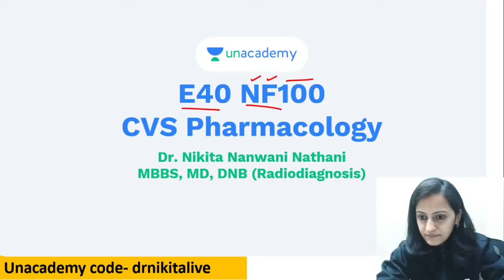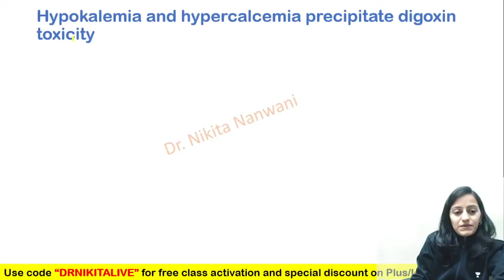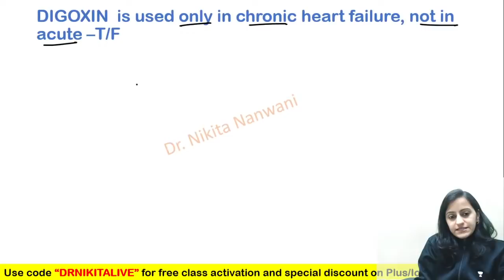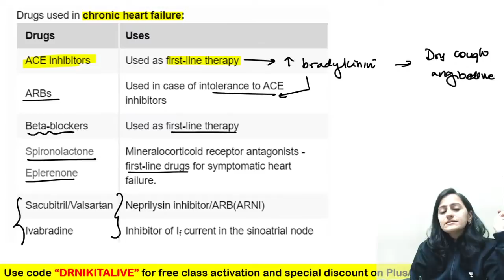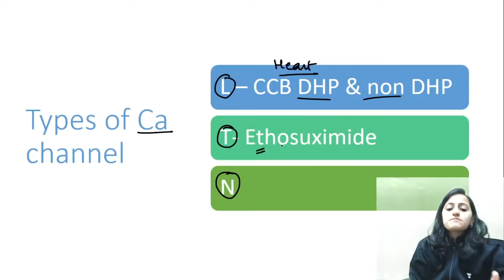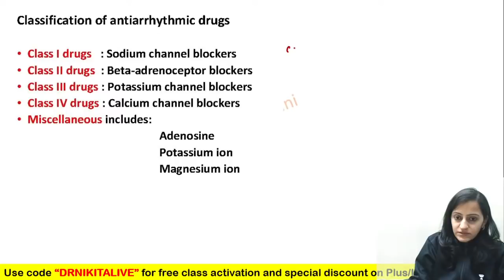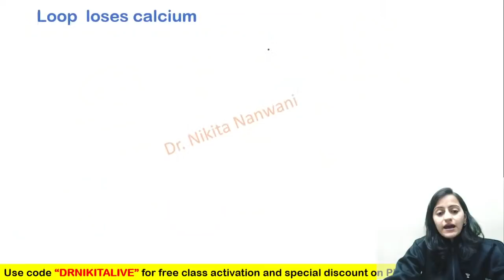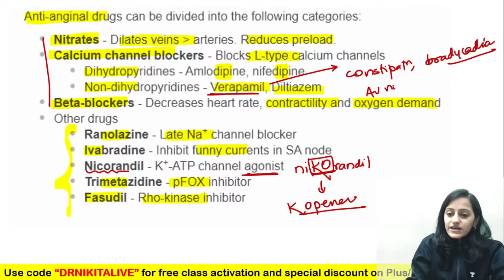NF100: E40 - CVS Pharmacology | Dr Nikita Nanwani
Watch Dr Nikita Nanwani discussing top 100 topics for the upcoming NEET PG 2022 Exam

Dr. Nikita is MBBS, MD, DNB (Radio-diagnosis). She has done her MBBS from LTMMC, Mumbai, MD (Radiology) from TNMC, Mumbai and DNB(Diplomate of National Board) from Delhi

To prepare for NEET PG, INICET, FMGE, or NEXT with Dr. Nikita Nanwani and other amazing educators, join the Unacademy platform.

1. Unlimited access to Live and Recorded Classes
2. Learn from India’s Top Educators for medical
3. Access to dedicated DOUBT Sessions
4. Real-time interaction with best-in-class teachers
5. QBank with 25,000+ practice questions
6. Freedom to study on the device of your choice
7. Highly competitive Live Tests and Quizzes
8. Get Printed Notes with 12-month and above subscriptions (dispatch starts soon)